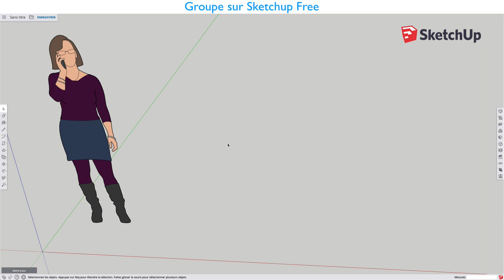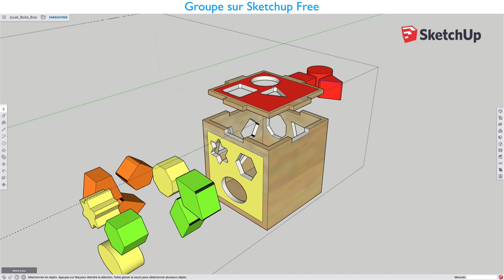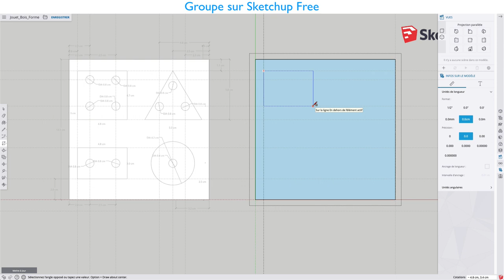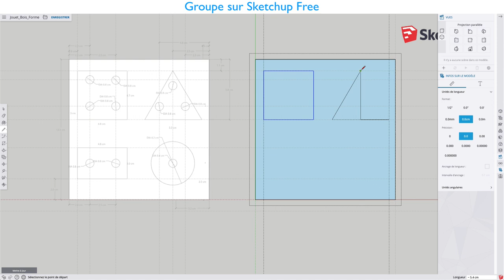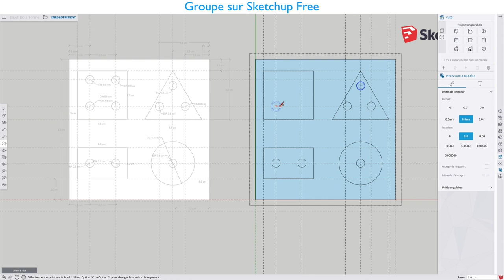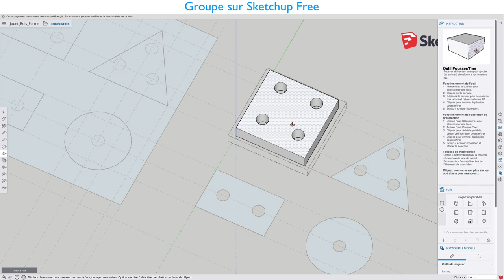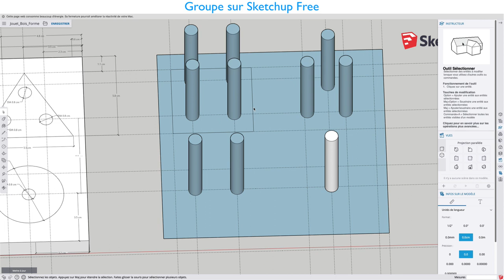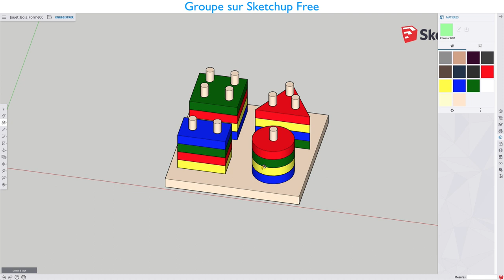Sketchup Free - 13 - Groupe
Après avoir utiliser l'outil Tirer/pousser, nous allons voir ce que l'on appelle un groupe ce qui va nous permettre de monter d'un cran l'apprentissage de Sketchup Free, comme d'habitude, je vous propose la création d'un jouet afin de mettre cela en pratique le groupe.